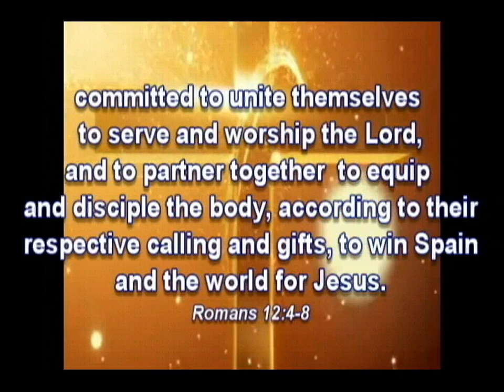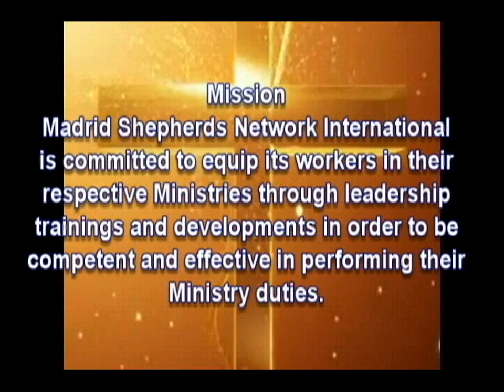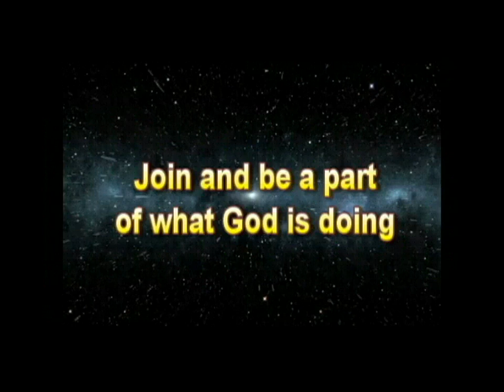Madrid Shepherds Network International history and promotion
November 5 and 6 at GHFI Madrid